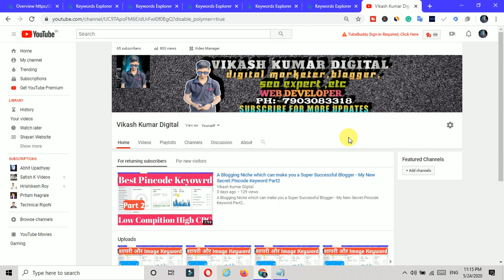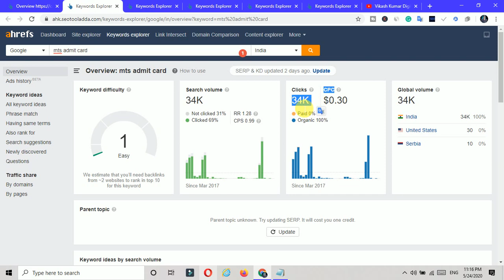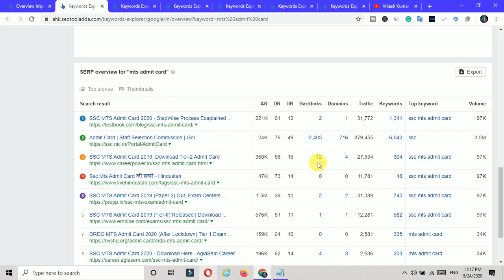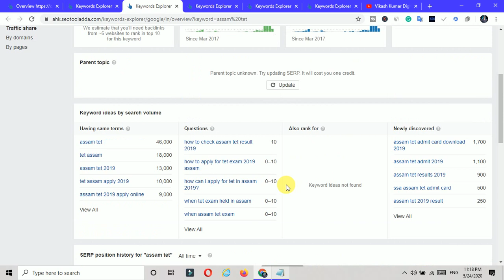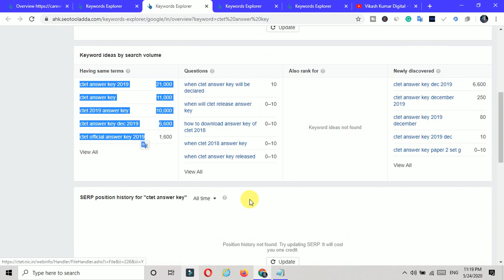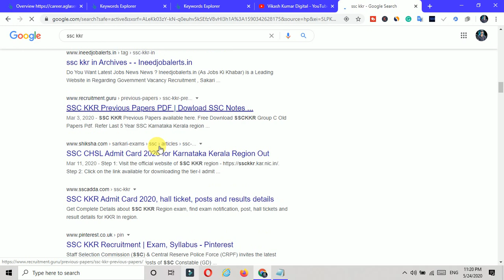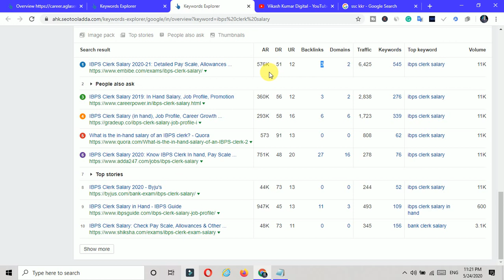Popular Education Keyword List 2020 || High Cpc || High Search Volume || Low Competition 2020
My Some Courses For you

Why Buy My Courses you...?
Ans:-I have experience in the blogging and digital marketing field about 2years

Buy All cheapest Hosting:-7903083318 (Whatsapp me)